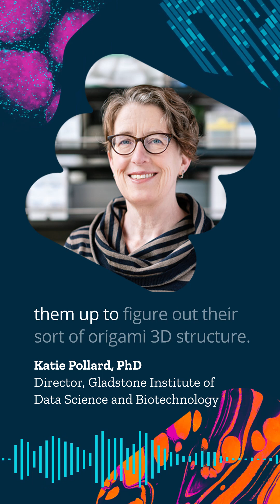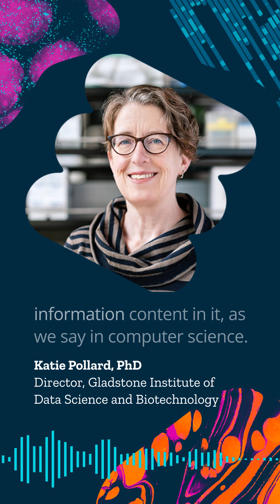How AI Reveals the Hidden Folding of Our DNA | Katie Pollard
Proteins aren’t the whole story. Katie Pollard, PhD, explains how her lab built an AI model to predict how chromosomes fold—and why this hidden layer of DNA folding could unlock new answers for genetic diseases.